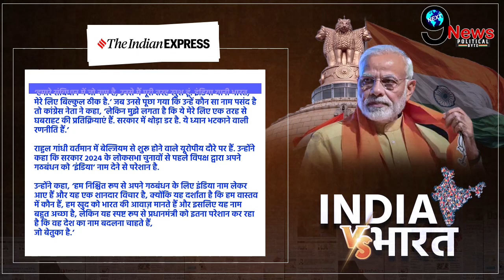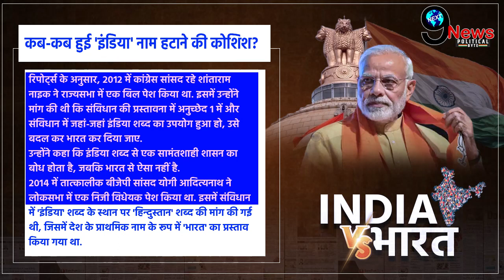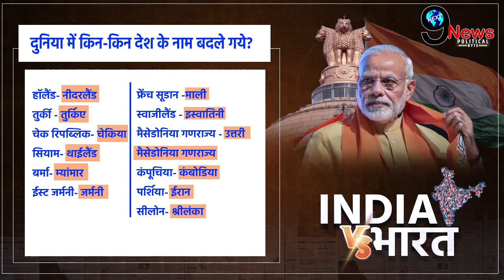भारत-इंडिया विवाद पर राहुल की बेल्जियम में टिप्पणी, क्या संविधान से हटेगा INDIA? सबसे बड़ा विश्लेषण